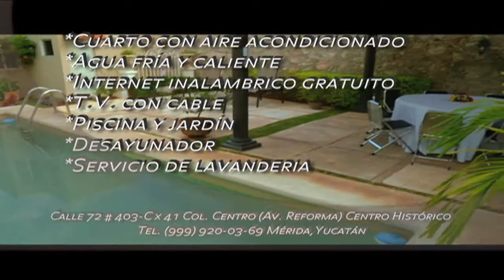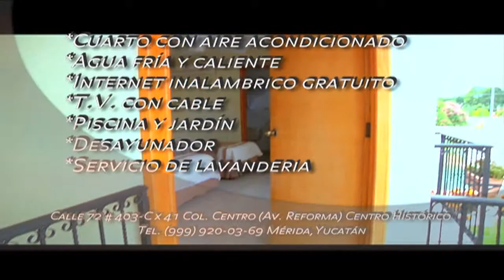Programa #175 Novelisimo 17Octubre2014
Programa Cultural-Histórico y Costumbrista de los tres estados de la Península de Yucatán,Campeche y Quintana Roo que abarca desde la época Maya o Pre-hispánica, la Colonia, la etapa Republicana, la Post Revolucionaria y la época Actual.